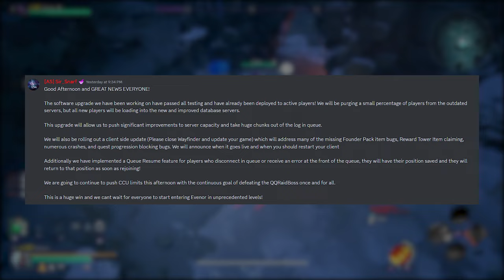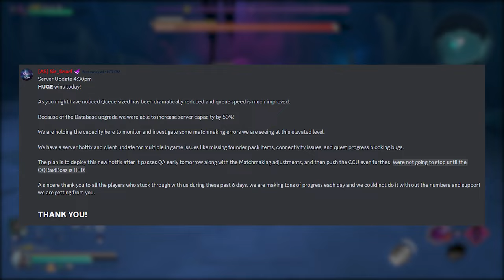Biggest Wayfinder Server Update News Yet! - New State of the Servers【 Login & Server Status 】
The Biggest Update to the Wayfinder Servers yet is out and has a huge effect on the server capacity, the queues and our ability as players to finally play the game whenever we want!